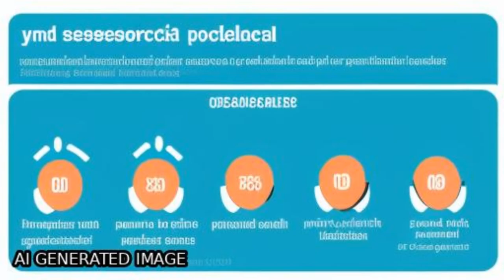Mobile phone use and stress, sleep disturbances, and symptoms of depression among you... | RTCL.TV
### Keywords ###

### Article Attribution ###
Title: Mobile phone use and stress, sleep disturbances, and symptoms of depression among young adults - a prospective cohort study
Authors: Hagberg Mats, Härenstam Annika ,and Thomée Sara
Publisher: BMC
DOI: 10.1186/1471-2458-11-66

### Video Timestamps ###
0:00:00 - Summary
0:00:35 - Title
0:00:41 - Tail
0:00:45 - End